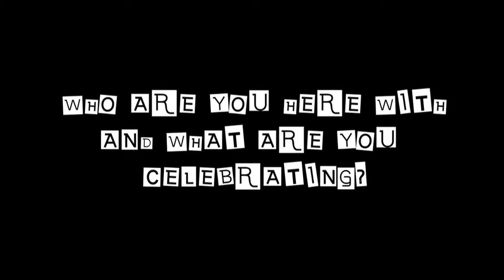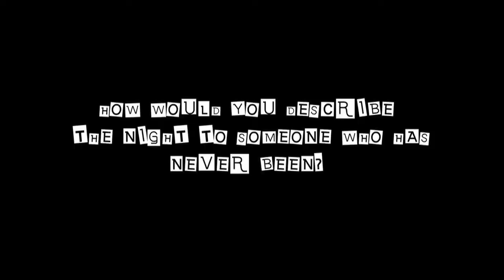BISTRO LIVE - Christmas Parties & Hen Nights in Leicester, Nottingham, Milton Keynes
The Perfect Venue for Christmas Parties, Nights Out & Hen Parties in Leicester, Nottingham and Milton Keynes...

Here are some comments from just a few satisfied party revellers having visited Bistro Live...

To find out more why not give our friendly team a call on 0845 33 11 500

Bistro Live specialise in Hen Parties through out the summer, Xmas Parties in the winter, and Birthday & Leaving Do's throughout the whole year!

We give you the perfect place to have your celebration. As the venue is pre-paid, we know that the atmosphere will be awesome for your party...

You will be amazed at the choice and quality of our menus... You get a great selection of freshly prepared food by our team of highly skilled chefs.

You will then be entertained by either one of our hand picked live party bands, the UK's best tribute acts, fun and funky school dinner & disco, disco party nights or our themed nights with themed live entertainment...

All of our nights are rounded off with our DJ filling the floor with requests and classic hits.

AND THIS IS ALL UNDER ONE ROOF!